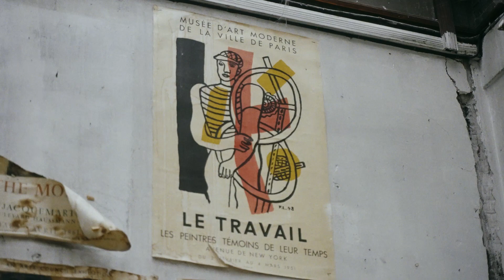HOPE Edition - 24h Drop - Dec 3rd 2023